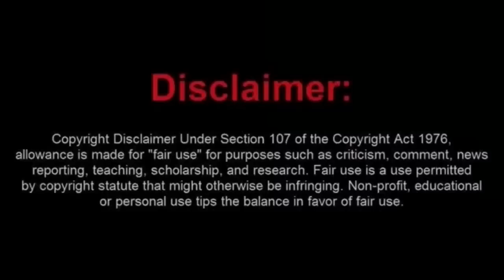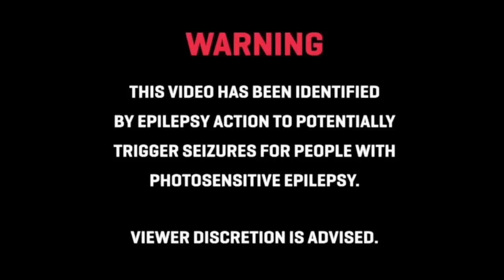Frauditor Wants to Act Like a Big Man but Gets Arrested for His Stupidity